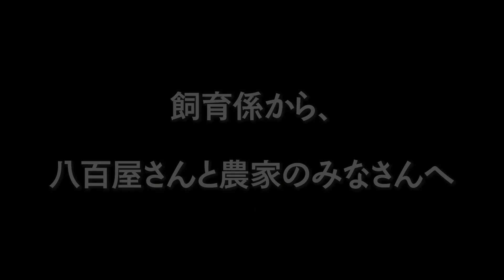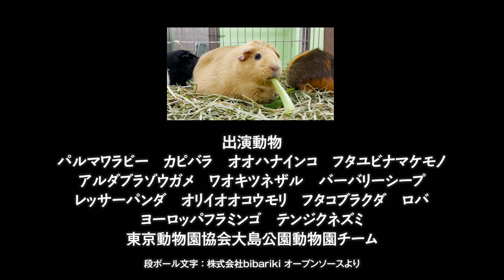とっておきトーク：大島公園動物園の野菜を食べる動物たち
大島公園動物園

8月31日は野菜（や８、さい３１）の日です。動物園では多くの動物たちが野菜を食べています
餌の管理は飼育の基本毎日新鮮な野菜をあげることができるようにしています。八百屋さんと農家さんに感謝！動物たちの食べている野菜に注目してね